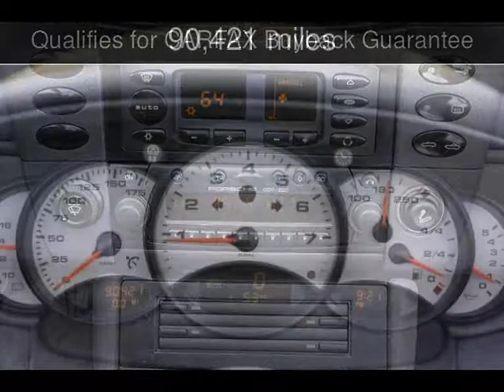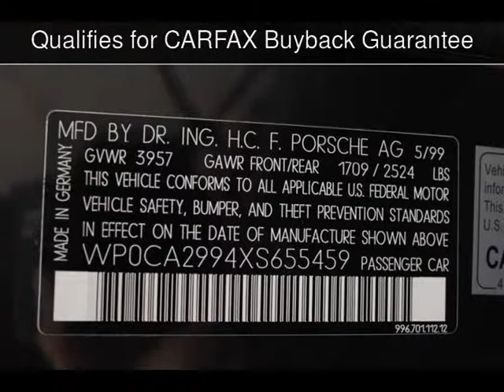1999 Porsche 911 Carrera Used Cars - San Rafael,California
See more details about this used car This 1999 Porsche 911 Carrera with 90,421 miles is for sale at California Motors.